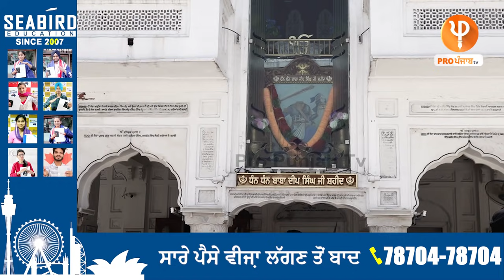84 ਹਮਲੇ 'ਚ ਇਸ ਸਿੰਘ ਦੇ ਵੱਜੀਆਂ ਸੀ ਗੋਲੀਆਂ, ਗੋਲੀਆਂ ਲੱਗਣ ਦੇ ਬਾਵਜੂਦ ਕਿਵੇਂ ਬਚਿਆ ਸੀ ਸੰਤਾਂ ਦਾ ਸਾਥੀ ?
84 ਹਮਲੇ 'ਚ ਇਸ ਸਿੰਘ ਦੇ ਵੱਜੀਆਂ ਸੀ ਗੋਲੀਆਂ, ਗੋਲੀਆਂ ਲੱਗਣ ਦੇ ਬਾਵਜੂਦ ਕਿਵੇਂ ਬਚਿਆ ਸੀ ਸੰਤਾਂ ਦਾ ਸਾਥੀ ? ਯਾਦਵਿੰਦਰ ਨਾਲ '84 ਦੇ ਚਸ਼ਮਦੀਦ'

Latest news Punjabi
Punjabi News
News Live
News today,
Today News
Latest news pro punjab

Pro Punjab News
Pro Punjab interviews
Punjab News
Latest News